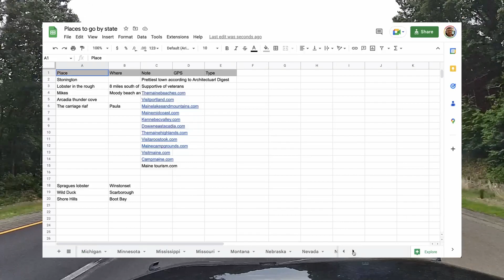New England RV Trip in our Winnebago View Part 7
Our New England RV Trip in our Winnebago View gets side tracked when we bring the RV in for an oil change, fuel filter change, brake line flush and the test drive after results in smoke coming out of the A/C vents and requires being towed back to the shop.

In this episode, we leave our Class C Winnebago at Mercedes-Benz Van Center in Maple Shade, New Jersey for repairs after bringing it in for routine scheduled maintenance. We pack up the Jeep and continue to Massachusetts and Rhode Island to attend some family events while the team at Mercedes-Benz try to figure out what happened to our View.

Lucky for us, Mercedes-Bens Van Center of Maple Shade, New Jersey is a top notch service center that believes and practices extraordinary customer service. They worked hard to determine the root cause of the problem. We were lucky that all the parts needed for the repair were available, no supply chain issues. The bad news is it is a big job which required removing the front-end and engine as well as the entire dashboard.

Mercedes-Benz Van Center of Maple Shade, New Jersey, provided us with great customer service and a happy ending to our story, we are back on the road!

Timestamps:
00:00 Intro and overview
03:18 Another Problem Discovered
04:43 Leaving Cape May NJ to pickup the RV
08:01 Root Cause of Fire
09:26 On the Road Again
11:45 Closing

Limit of Liability/Disclaimer of Warranty: While all persons associated directly or indirectly with this site and video use their best efforts in preparing the content, there is no express or implied representations or warranty with respect to the accuracy or completeness of the content of the videos, including any content, links or resources shared, including those by third parties.